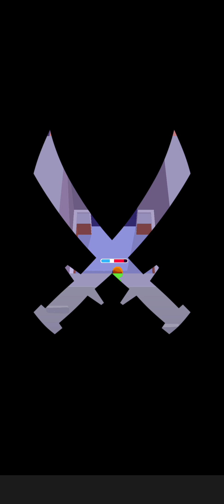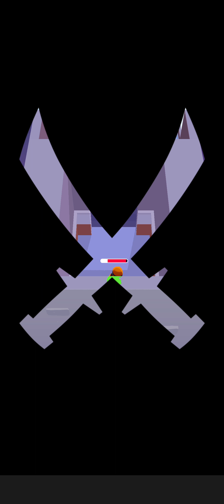Stealth Master - Ninja Killer | Action Game | Android Gameplay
Find and kill your target! Take your katana and become the best assassin.

Are you a good ninja?

Have you only learned about these mysterious martial arts from ancient Japanese legends? Don't you think that's the less interesting way? Don't let your daily routine bore you: download the breakthrough action game Stealth Master! Test your professional assassin skills 🔪 and take on the risky challenge of completing bloody missions.

☛ Dive deep into the unique life of the best ninja ever and kill as many bad guys as you can! Countless deadly weapons, plenty of innovative features, and billions of dollars – that's just half of the totally secret world that is waiting for you right now!